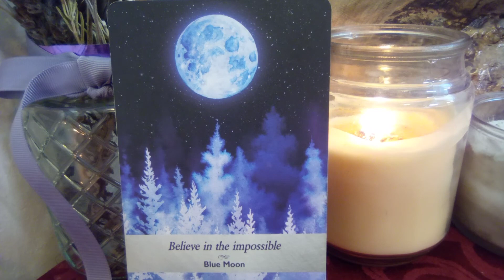🔮🧿🌝Moonology Confirmation and Messages with the BLUE MOON 🌝🧿